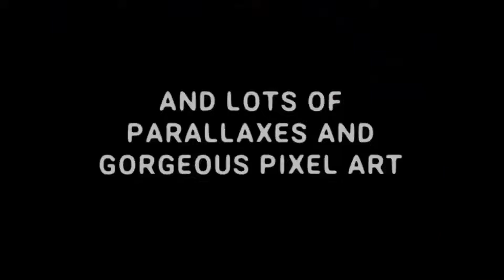Devwill Too Prologue for Sega Genesis / Mega Drive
Devwill Too Prólogo, lançamento digital amanhã, dia 19 de março. Brasileiros podem comprar via PIX com valor diferenciado.

Cartridge version later this year by @megacatstudios